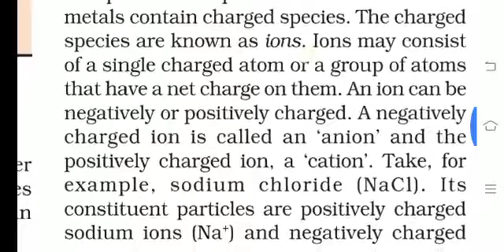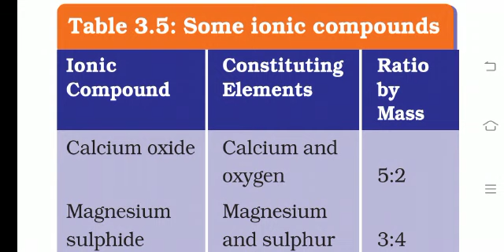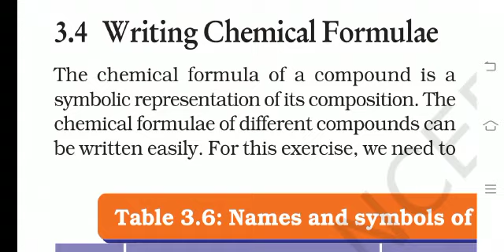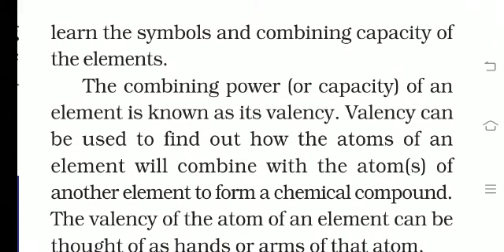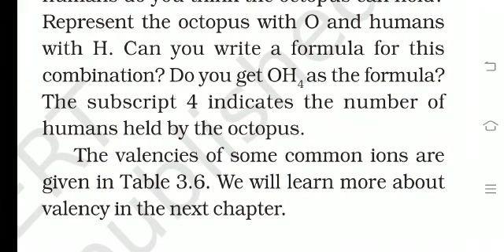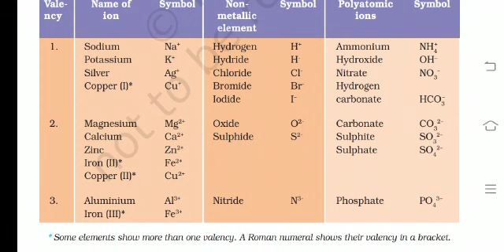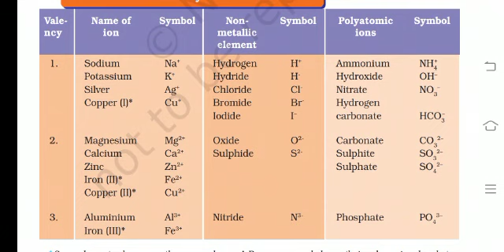What is an ion ? class 9 science ncert